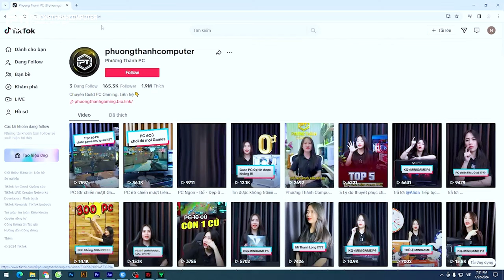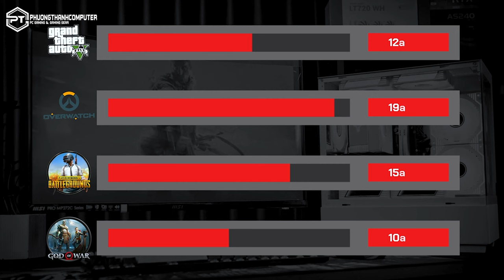Cấu hình PC "QUỐC DÂN" GTX 1660 + I5 10400F LIỆU CÒN NGON 2024??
ĐẶT RA CÂU HỎI? Bộ đôi "QUỐC DÂN" GTX 1660 + I5 10400F LIỆU CÒN NGON 2024??
Câu trả lời sẽ là: "Quá Là Ngon Nha!!!"

Bộ đôi cấu hình với GTX 1660 và Intel Core i5-10400F vẫn có thể cung cấp hiệu suất tốt cho nhiều nhu cầu sử dụng vào năm 2024. Điều này bao gồm chơi game ở độ phân giải cao và thực hiện các công việc văn phòng, đồ họa, và đa nhiệm hàng ngày. Với giá cả vô cùng hợp lý ở thời điểm hiện tại, vga 1660 và con chip i5 mang một hiệu suất ổn định
🤙  Phương Thành Computer - Chuyên Build Máy Tính Chơi Game, Máy Tính Văn Phòng, Máy Tính Đồ Họa, Linh Kiện Máy Tính, PC, PC Gaming, Laptop

😍  Địa Chỉ: 272/1 Lê Đức Thọ, Phường 6, Gò Vấp, Tp.HCM
🔥 Thời gian làm việc: từ 8 giờ đến 19 giờ tất cả các ngày trong tuần.
🔥 Chế độ chăm sóc khách số 1 tại Phương Thành:
✅ Tư vấn có tận tâm
✅ Vệ sinh máy và hỗ trợ cài game cho AE MIỄN PHÍ
✅ Bảo hành 1 đổi 1
✅ Giao hàng lắp máy tại nhà MIỄN PHÍ
✅ Bảo hành lên đến 3 năm ae thoải mái chơi game